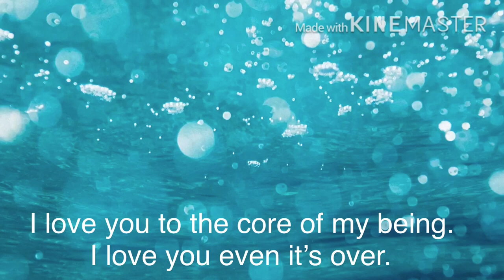I LOVE YOU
I love writing poems before and I just wanted to try this in here! That's one of my thoughts today that has been put into words!

Remz Pael channel
LOVEQUOTES/VERSES